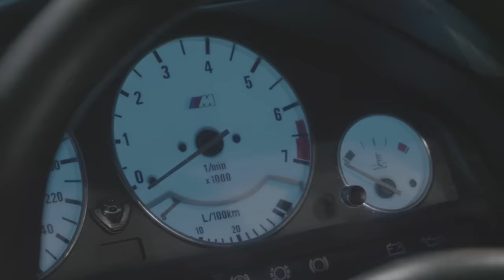Da-i foc - BMW E30 Performance (Official Video)